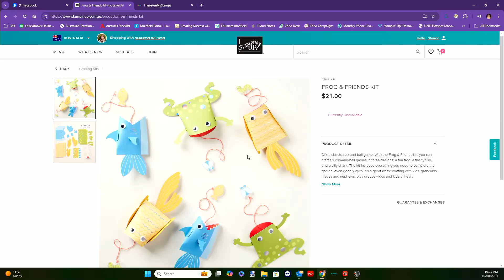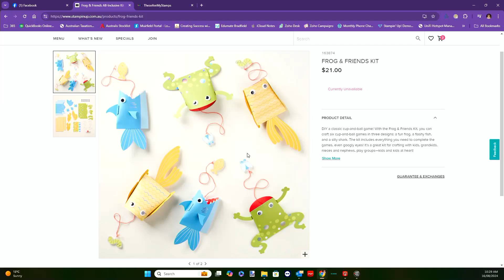Friday Facebook Live - Frogs & Friends Kit by Stampin' Up!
Welcome to my Friday Facebook Live.  This week I have been quite unwell and so I, again, am taking the easy way out and doing another kit.
The Frog and Friends kit is different to usual kits. It is a game and would be great for kids and kids parties.